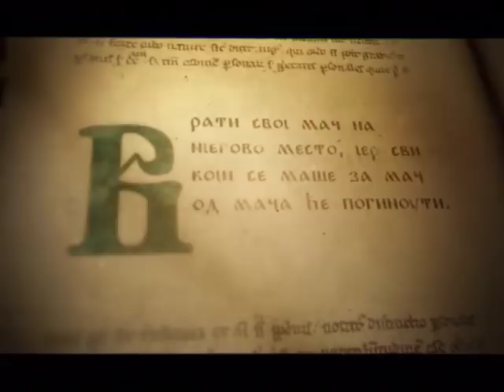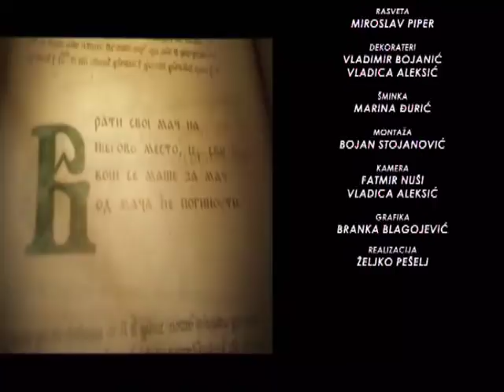SAMO SLOVENSKI SA MILOŠEM STOJKOVIĆEM 25.04.2018. BELA KURINA I TOMISLAV BOKAN